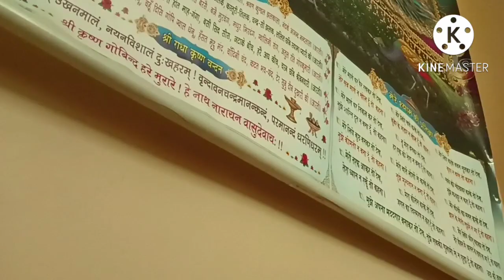काम वाम तो करना नहीं है बस बाजार में घूमा‌ लो, किसके लिए की शॉपिंग#short radhahometrick daily vlog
Abhi aap soch rahe hain honge ki kam vaam to hai nahin bus bajar mein ghumalo Aisa nahin hai Maine shopping ki hai kuchh purpose ke liye aur ghar ka kam bhi Kiya hai to jo aapko main dikha rahi hun dekh sakte hain aap kuchh bhi bewajah nahin hota har chij ki ek vajah hoti hai to agar aapko pasand aaya to please dekhiae
Radha home trick, mere channel par aap dekh sakte h gha#r se Judi jankariya , recipes, Ladoo gopal ji ki woolen dress, vlogs, products review,botal art, winter dress for Ladoo gopal ji,